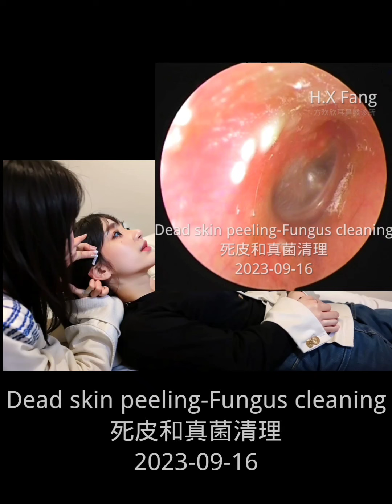Dead skin peeling-Fungus cleaning死皮和真菌清理2023-09-16